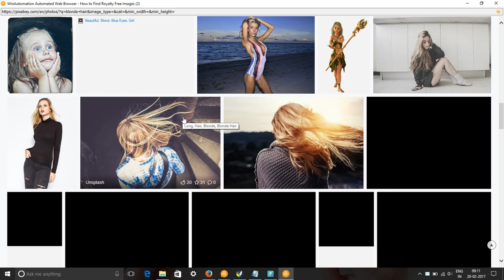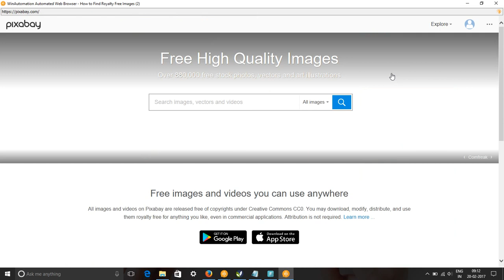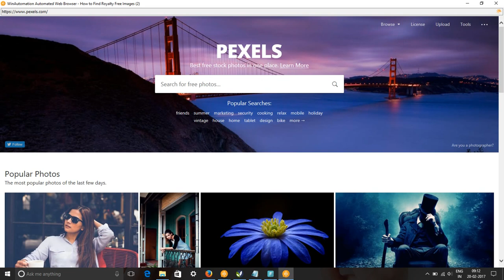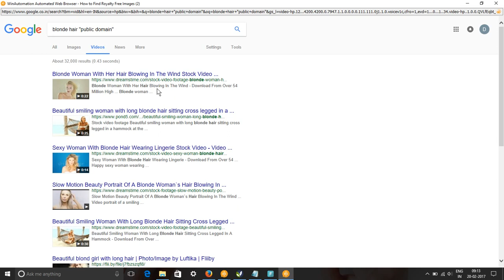Blonde Hair Free Images & Stock Footage - Search blonde hair Royalty Free Images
In this video, we show you how to find royalty free images or HD stock footage for blonde hair. We have used pixabay.com, pexels.com, google video and picture searches to find content for keyword blonde hair pictures, images & SVG Graphics.
All these images and videos are released free of copyrights under Creative Commons CC0. Images of blonde hair are free to download.